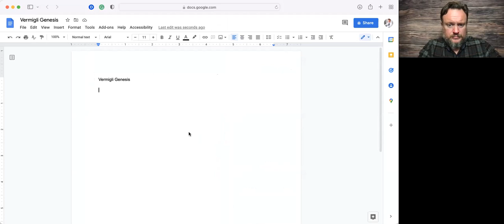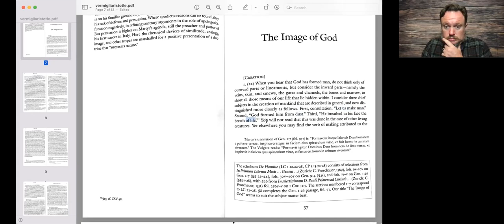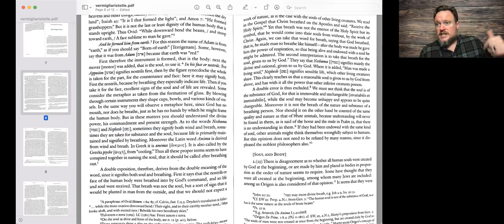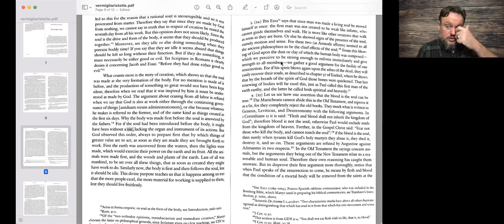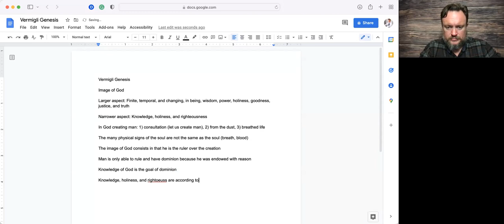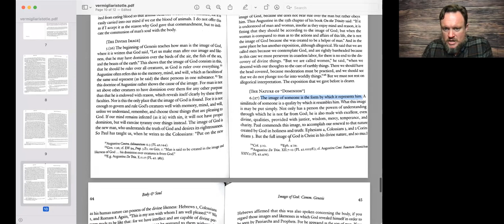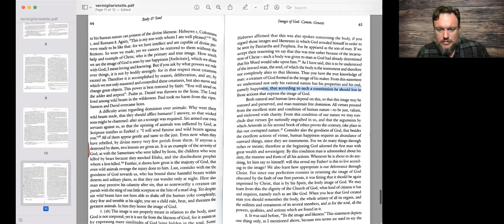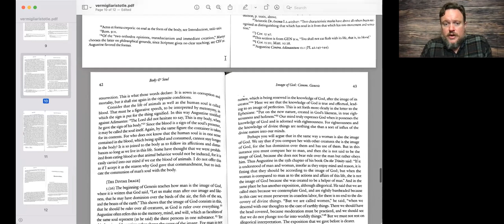Vermigli: The Image of God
In this class, we look at Peter Vermigli's commentary on Genesis and what he says about the image of God.  He thought that mankind is able to rule because he is endowed with reason.